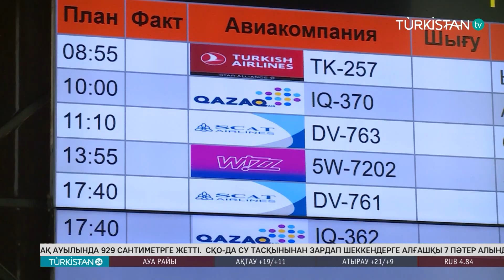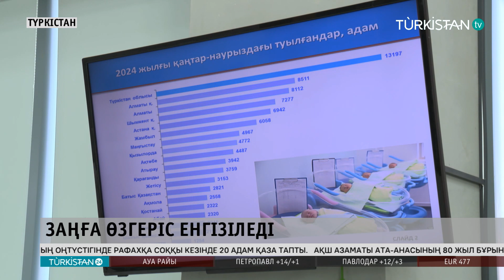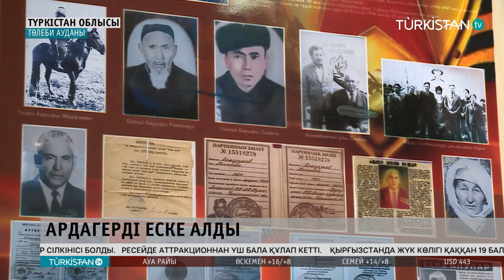Turkistan 24 түскі жаңалықтар топтамасы | 06.05.2024